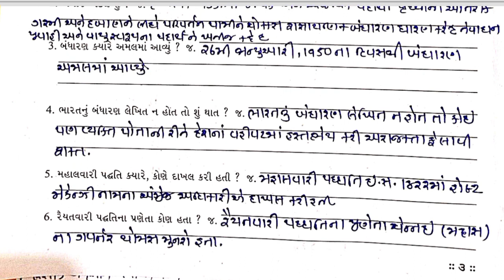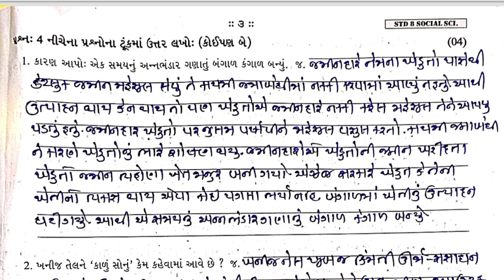Std8 Social Science Test Paper Solution 26 08 23